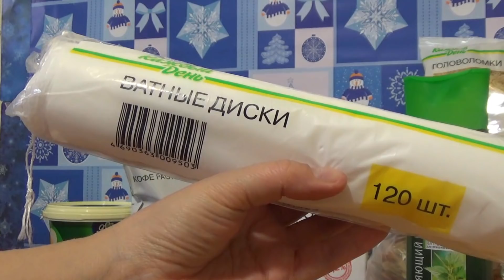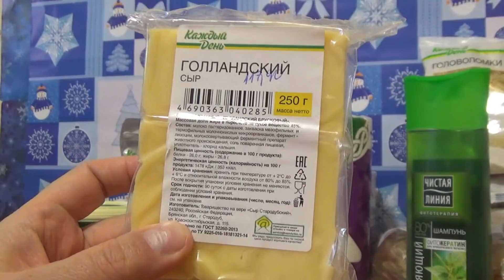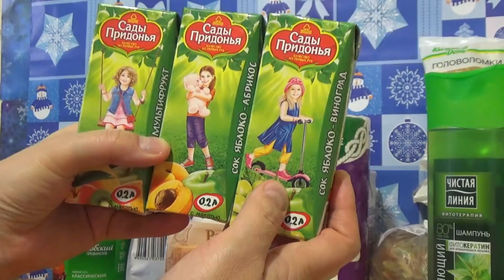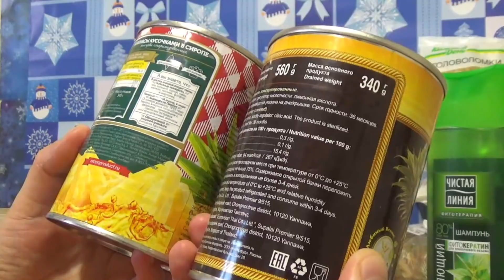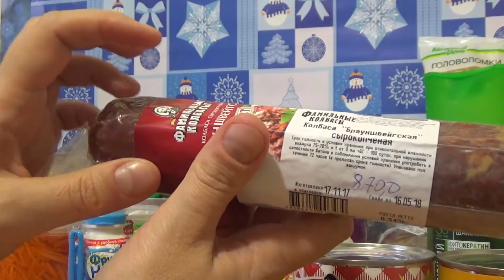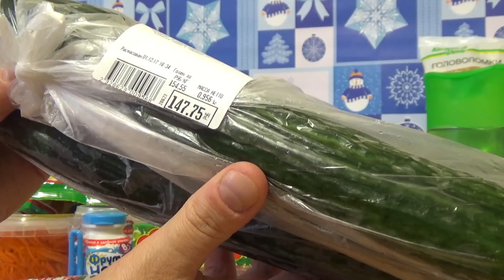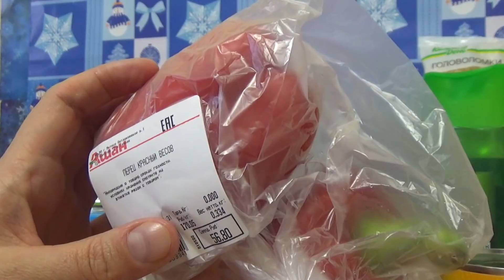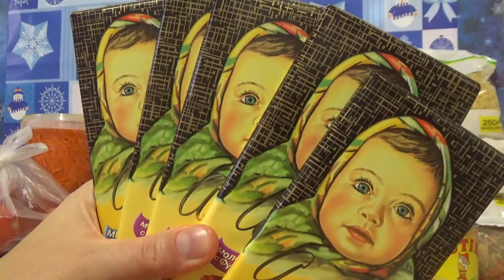АШАН. Акции. Скидки. Мега закупка.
Всем привет! Предлагаем Вашему вниманию обзор покупок из Ашана. Самое главное в конце...